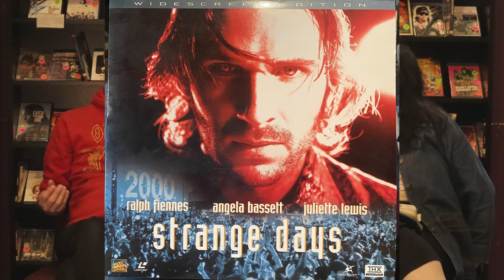VIVA Mailbag! 2.11.23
New mailbag episode! Fake film festivals, director's commentary tracks, underrated/underseen flicks, basic bitch picks, and more. Feat. Kevin Clarke!

And, as Always, Viva Physical Media!

VIVA's Twitter @PhysicalVIVA
Scarecrow Video's Twitter @ScarecrowVideo
Emalie's Twitter:  @esoderback
Matt's Twitter:  @colonelmortimer